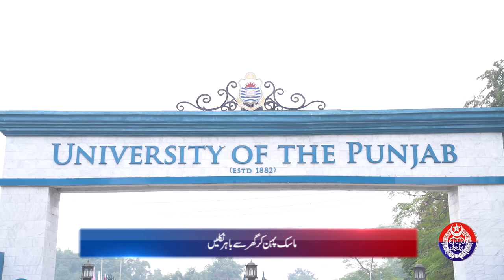Safe City Air Quality Index News Bulletin || 30-01-2024